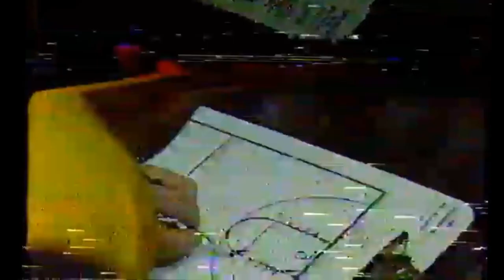VCU vs Richmond 1991 (very poor video quality)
** Special thanks to LL for sharing this game! **

VCU (3-0) took a wild roller-coaster ride to defeat Richmond (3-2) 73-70 for the "City Championship." VCU won in spite of shooting 37 percent from the field, 57 percent from the foul line, falling behind by as many as 18 points in the first half and 15 in the second half.

The Rams trailed by 18 in the first half, cut the deficit to six at halftime, then watched the Spiders extend it to 15 four minutes into the second half.  Coach Sonny Smith said "I kind of figured those guys would come back."  Well, if you had Kendrick Warren on your team, you might not worry too much either.

The  6'8" sophomore scored 29 points, grabbed 20 rebounds and blocked four shots. Late in the game, he was virtually unstoppable. All that, combined with inspired defense and a newfound resolve, enabled VCU to climb from a seemingly inescapable hole.